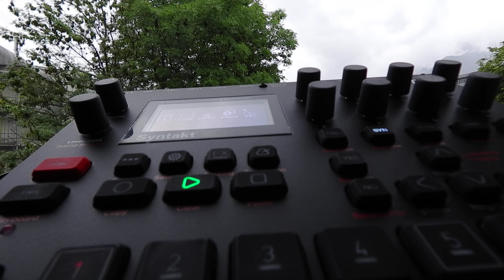Syntakt A07 PLYSCH 74bpm Elektron